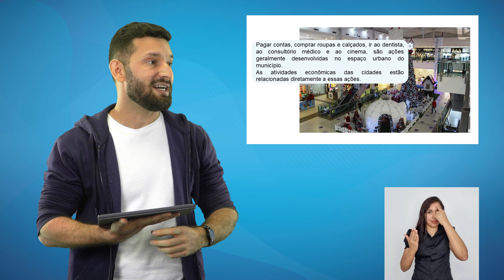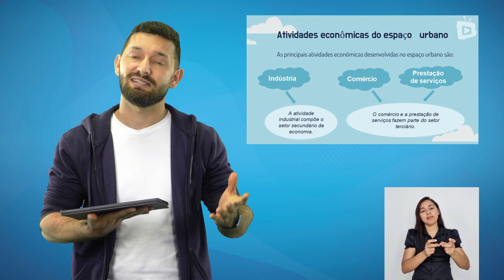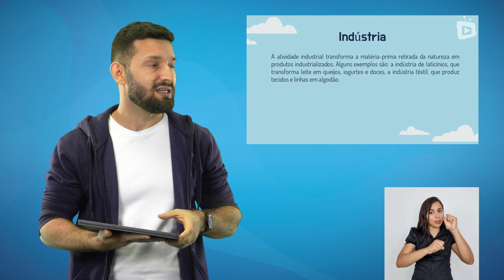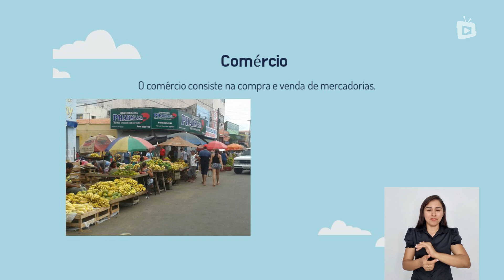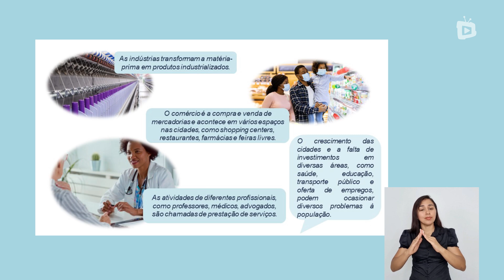ATIVIDADES ECONÔMICAS DO ESPAÇO URBANO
Componente curricular:  Geografia
Tema: Atividades econômicas do espaço urbano
Professor: Adeblan Alves
Público: Estudantes dos anos iniciais do ensino fundamental